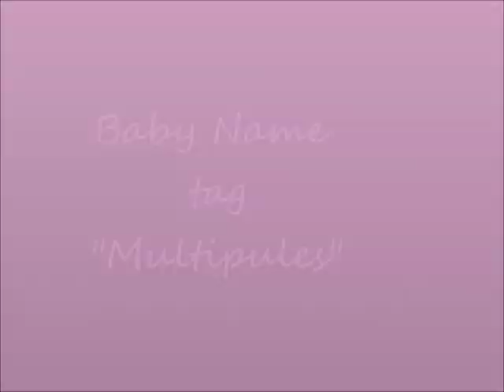Baby Name Tag: Multiples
Baby Name Tag Multipules!!!

Twins: Names that rhyme, any gender.
‪Triplets: All boys‬
Quadruplets: Any genders, but all start with the same letter.
‪Quintuplets: 4 girls and 1 boy
‪Sextuplets: 3 boys (initials must be A, J & C) and 3 girls (initials H, L & A)
‪Septuplets: 4 boys (J, B, K, N initials) and 3 girls (initials A, N & K)
Octuplets: 6 boys and 2 girls, all ending in a vowel sound.
‪Nonuplets: 3 boys and 6 girls. Born in Malaysia, None survived more than 6 hours,
but in honor of them use one of their names, for your nonuplets. The rest are your choice.
There names were- Adam, Nuh, Idris, Soleh, Hud, Aishah, Khadijah, Fatimah, and Umi‬
‪Decuplets: 8 boys and 2 girls, They were born in Brazil, but whether they survived was
never recorded. Use 1 boy, and 1 girl Portugese name, the rest are your choice.

Names I Choose-
Twins: Brinley, MaKinley
Triplets: Emmet, Holden, Juddah
Quads: Elise, Emma, Emmet, Ephriam
Quints: Brynn, Belle, Brooke, Blaire, Holden
Sextuplets: Asher, Jamon, Connely, Halle, Layla, Aria
Septuplets: Juddah, Bennet, Kohen, Noah, Annalise, Nevaeh, Keiran
Octuplets: Juddah, Noah, Connely, Trey, Kai, Luca, Micha, Nora
Nonuplets: Emmet, Holden, Juddah, Khadijah, Nevaeh, Brynn, Allyiah, Micha, Brooke
Decuplets: Xanti, Jairo, Ephriam, Dante, Ian, Fin, Gabe, Keaton,  Nadalia, Sara